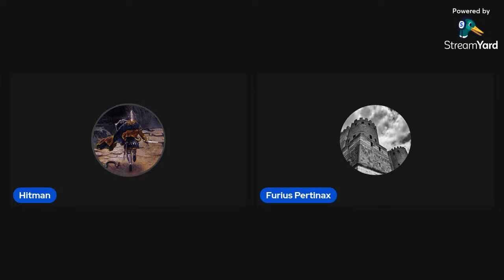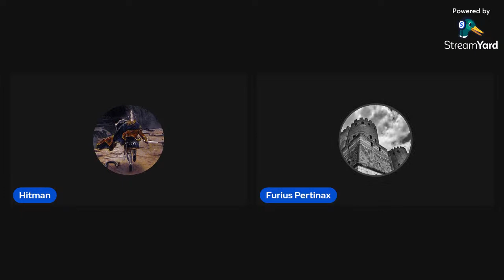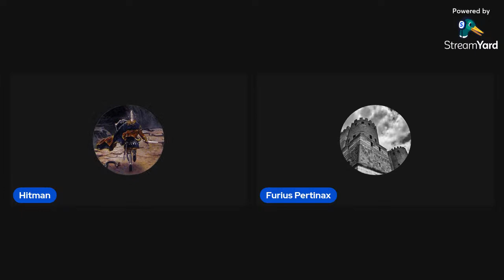On Caesar and Caesarism with Furius Pertinax